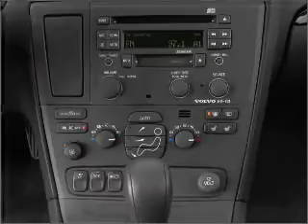2001 Volvo S60 - New Port Richey FL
Year: 2001
Make: Volvo
Model: S60
Trim: T5
Engine: 2.3 liter inline 5 cylinder 20 valve
Transmission: Automatic
Color: Silver
Mileage: 136427
Address:
4023 US highway 19